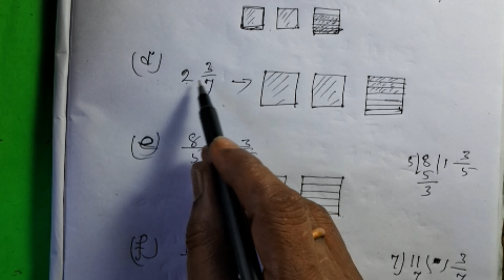Class 6 Math | কষে দেখি-1.3 |QN-3(a..f),4,5(a,b--e) | Part-3